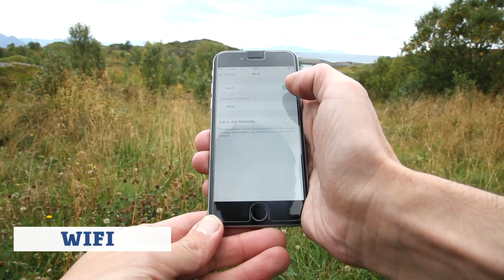Arctic Campers - Mini Camper Rental Norway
Rent your mini camper van in Lofoten or Tromsø and explore the amazing nature of Norway.